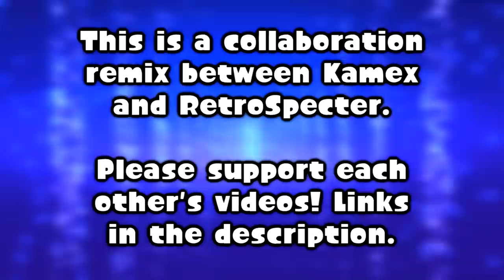BAD TIME TRIO - UNDERTALE AU REMIX (Megalovania/Megalo Strike Back/Bonetrousle)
Hope you guys enjoy this bad time trio remix Retro and I made!